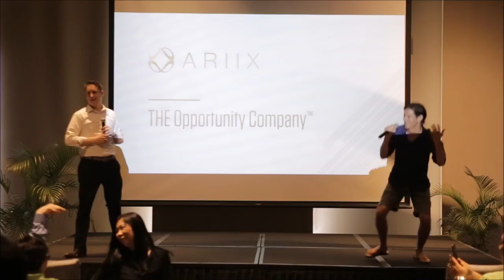Patrick Combs playing Simon Sez to warm up a Chinese audience for Ariix